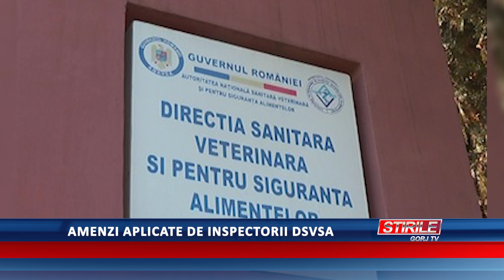Amenzi aplicate de inspectorii DSVSA